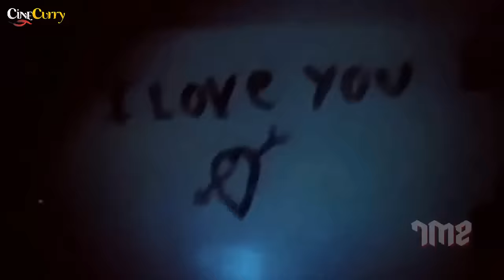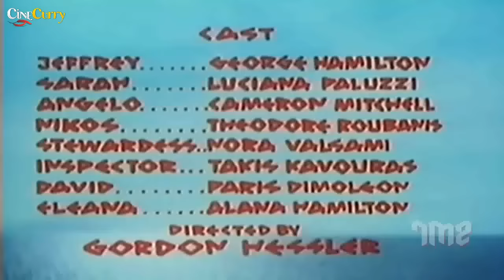Medusa (1973) | English Mystery Movie | George Hamilton, Luciana Paluzzi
Watch Medusa 1973 English Mystery movie.
Starring George Hamilton, Luciana Paluzzi and Cameron Mitchell. Directed by Gordon Hessler